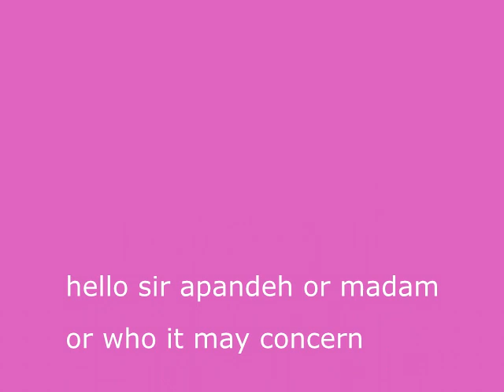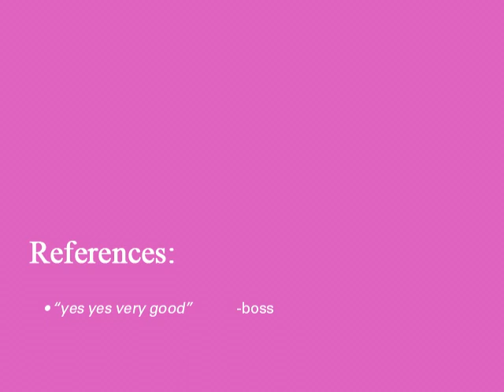editing job application for Apandah